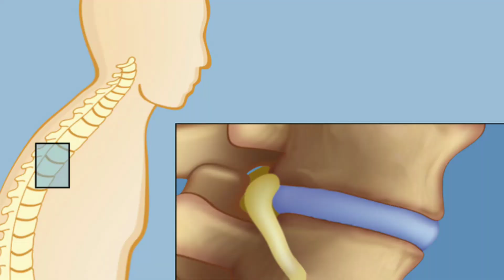Best homeopathic medicine for cervical spondylitis|| RUCK PAIN in hindi| gardan ke dard ko kare thik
ruck pain homeopathic medicine uses

in hindi

X

K

Q

ruck pain homeopathic medicine

ruck pain spondylitis and back pain in hindi

K

ruck pain drops

ruck pain homeopathic medicine how

to use

K

ruck pain schwabe
in bengali
ruck pain vs spondin
ruck pain medicine
ruck pain review
homeopathic medicine
homeopathic medicine for sex
homeopathic medicine for skin whitening
homeopathic medicine for hair fall
homeopathic medicine for weight loss
homeopathic medicine for piles and constipation
homeopathic doctorhomeopathic dose song
homeopathic medicine for gastric
problem homeopathic medicine for height
increase
cervical pain exercises
cervical exercise
cervical spondylosis exercise
cervical pain
cervical cancer
cervical
cervical ki exercise
cervical spondylosis
cervical ka ilaj
cervical vertebrae anatomy
homeopathic treatment
homeopathic treatment for hair loss
homeopathic treatment for pimples face
homeopathic treatment for bleedingpiles
homeopathic treatment for fungal infection
homeopathic treatment for cervical pain
homeopathic treatment for urethralstricture
homeopathic treatment for ovary cyst
homeopathic treatment for fissure
homeopathic treatment for allergic rhinitis
gardan ka dard
gardan ka dard kaise thik kare
गर्दन का दर्द कैसे ठीक करें
gardan ka dard kyon hota hai
gardan ka dard kaise sahi karen
gardan ka dard ki exercise
gardan ka dard kaise thik hoga
gardan ka dard ka ilaj
गर्दन का दर्द
gardan ka dard thik kaise karen
back pain treatmentbest homeopathic medicine for back
painbest homeopathic medicine for back

pain

X

K

K

best homeopathic medicine for bawaseer

best homeopathic medicine for baldness

best homeopathic medicine for baby

teething

best homeopathic medicine for bad

breath

best homeopathic medicine for backache

K

appetite best homeopathic medicine for back pain in hindi

best homeopathic medicine for

bawasir
best homeopathic doctor in delhi

K

Q

K

best homeopathic doctor in kolkata

Q

best homeopathic doctor in lucknow

لا

best homeopathic doctor

best homeopathic doctor in chandigarh

لا

best homeopathic doctor in kanpur

لا

Qbest homeopathic medicine for hair

fall

K

Q

K

best homeopathic medicine for sex

anxiety and stress (depression) best homeopathic medicine for piles and fissure

best homeopathic shampoo for hair fall

K

best homeopathic medicine for constipation

best homeopathic medicine for gas

and acidity

КК K

Q

best homeopathic medicine for weight loss

к

best homeopathic medicine for ibs

O

best homeopathic doctor in indore

best homeopathic doctor in varanasi
best homeopathic medicine for male pattern baldness
best homeopathic medicine for back pain in hindi
back pain treatment tami
back pain treatment in india
back pain treatment malayalam
back pain treatment in telugu
back pain treatment hot
back pain treatment in kannada
back pain treatment chiropractic
back pain treatment in india hot
back pain treatment in hindi
gardan ka kalapan kaise dur kare
gardan ka dard
gardan ka mail kaise saaf kare shorts
gardan ki exercise
gardan ka fat kaise kam karege
gardan ka kalapan kaise hataye
gardan ka kalapan kaise dur kare cream